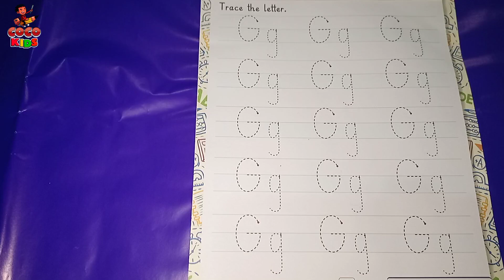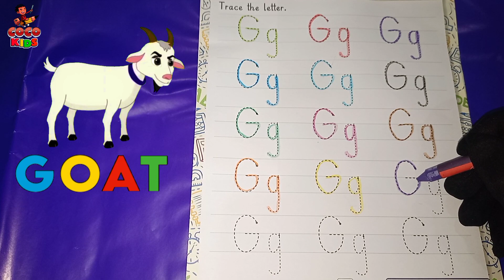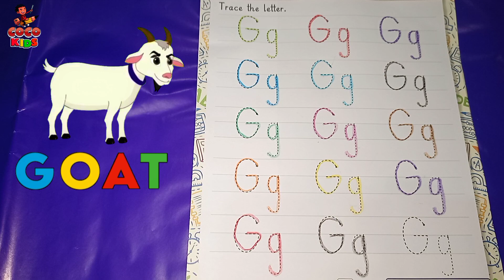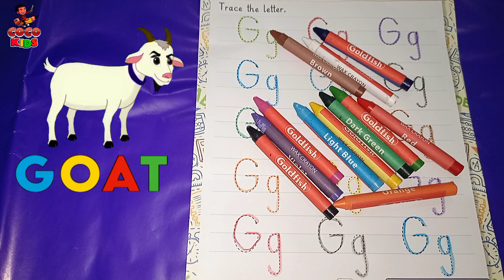G for Goat Learn Alphabet A to Z | Phonics Song | ABC Alphabet toddlers kidssong abcdsongs ✍🌧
apple song
abcd
abcd song
a for Apple b for boll
abcd rhymes
a se anar
abc song
Hindi varnamala
anar
phonics song
capital
a for Apple song
hindi varnmala
k se kabuter kha se khargosh
anar aam
हिंदी वर्णमाला
abcd abcd
anar aam imli
 कबूतर
abcd poem
hindi rhymes
कखग हिंदी
a anar
abcd songs
ginti कखग
alphabet
asana
barakhadi
hindi alphabet learning
hindi letters
hindi swarmala
a आ
बालगीत
atoz
balgeet
k se kabuter
nursery rhymes